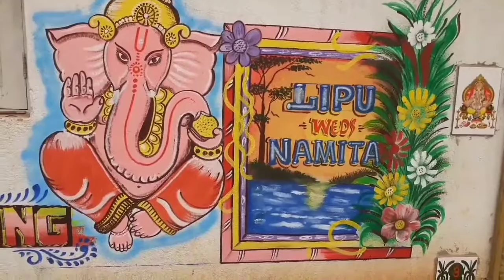New design marriage wall painting#Marriage wallpaint#Shadi wala wall paint#Eassy marriage wall paint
Hallo, Friends my self